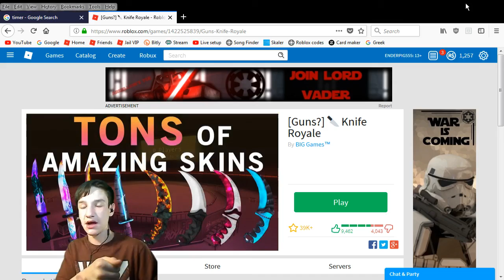Roblox Knife Royale | I GOT A VICTOY ROYALE!!!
Well well well I'm not bad at every game I won somehow. I hope you guys liked the video it was fun to play this game and it was fun recording it and it was fun editing it... you get it it was fun LOL.

►Recorder (OBS)
►Mic (M AUDIO)
►Headphones (Turtle Beach Recon 50X Gaming Headset)